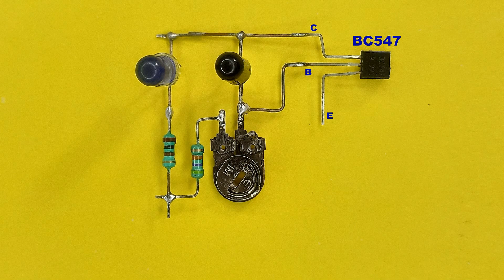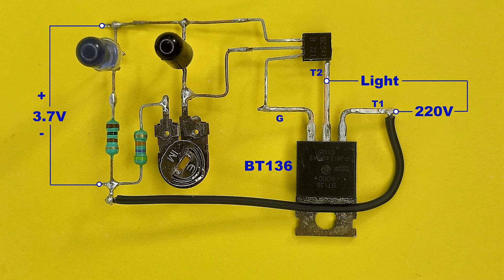Diy Long Range Obstacle Detector Circuit..Very Very Long Range IR Proximity Sensor Circuit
Friends in this video we will learn how to make long range ir proximity sensor circuit or long range obstacle detector circuit at home..